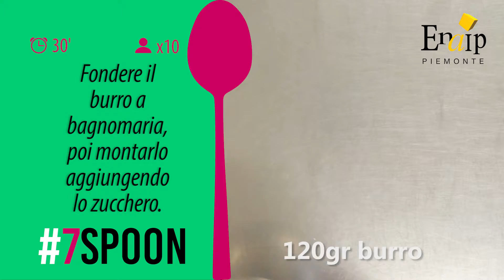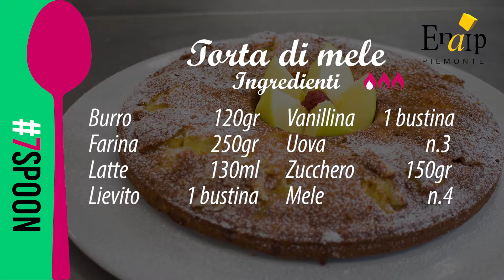TORTA di MELE - la ricetta di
7spoon è un progetto che unisce la passione della cucina e il mondo dei social media.

Classico intramontabile: come realizzare una perfetta torta di mele!

Chef: Stefano Cravero
Ripresa e montaggio: Francesco Signetto

Song credit "Little Lily Swing" by Tri-Tachyon